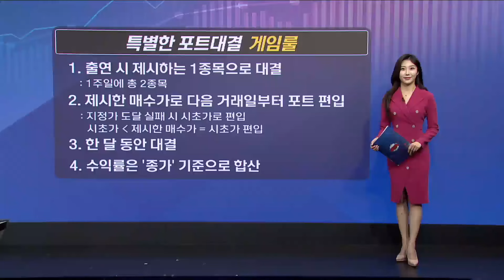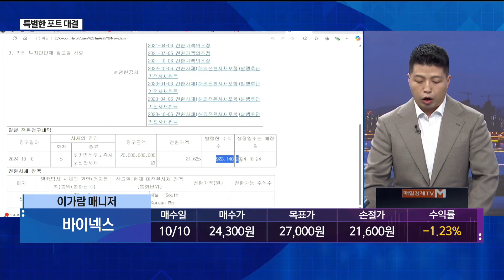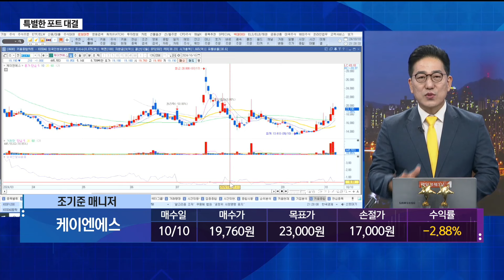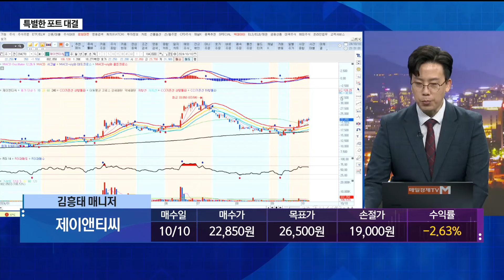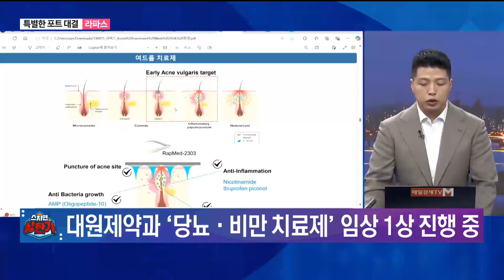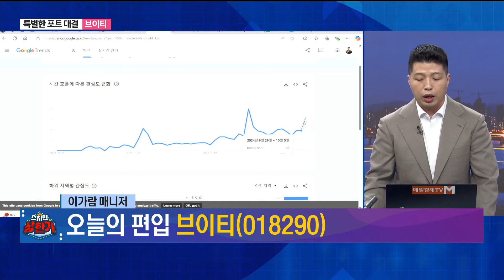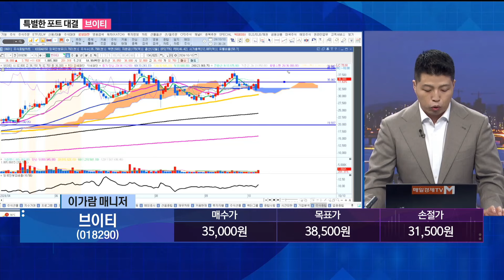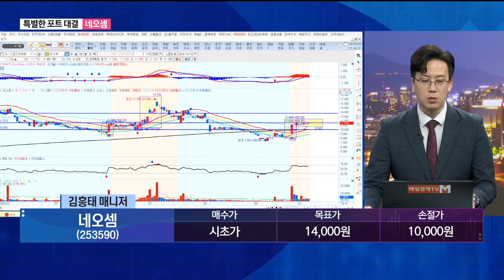[특별한 포트 대결] 스치면 상한가/ 상한가/ 특별한 포트 대결/ 이가람 MBN골드매니저/ 조기준 MBN골드매니저 / 김흥태 MBN골드매니저/ 매일경제TV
이가람 종목 - 라파스, 브이티
조기준 종목 - 마녀공장, 티웨이항공
김흥태 종목 - 네오셈, 뱅크웨어글로벌